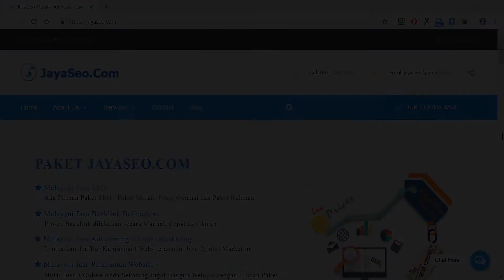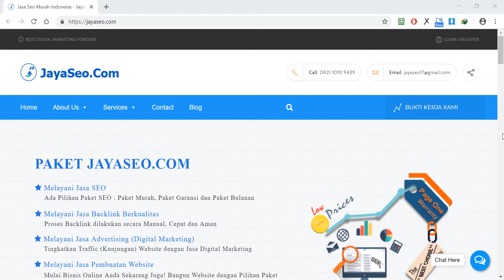MENGENAL UPDATE ALGORITMA GOOGLE TERBARU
Google telah melakukan Update Algoritma Terbaru sejak Bulan Agustus 2018. Dampak yang ditimbulkan juga cukup serius, terutama bagi para Pelaku SEO. Semoga dengan cara kita mengenal algoritma google yang satu ini dapat membuat perubahan yang lebih baik terutama website moneysite kita pada peringkat SERP di Google.